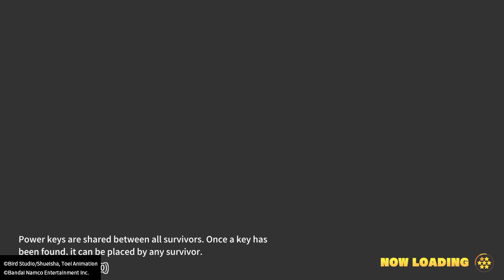DRAGON BALL: THE BREAKERS Part 10: Turned Into Candy